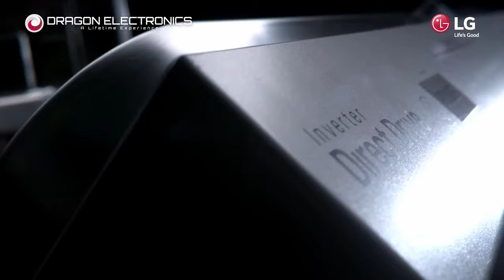DRAGON ELECTRONICS VIDEO LG Quadwash™️ Dishwasher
In this video we are introducing to you LG QuadWash™️ Dishwasher with its various advantages which will provide you answers WHY you should purchase LG QuadWash™️ Dishwashers.

1. LG QuadWash™️ Dishwasher will make your dishes perfectly clean thanks to the 4 wings splashing jets of water
2. With TrueSteam™️ Technology, it uses a powerful steam which helps remove tough greasy stuck-on food stains.
3. Thanks to Easy Rack™️ Plus Technology: there’s a 3rd rack to provide more space to wash BIG sizes cooking tools.

Or Visit any Dragon Electronics Shops